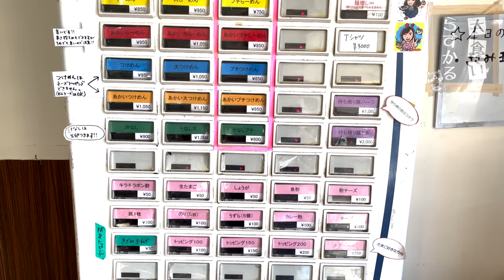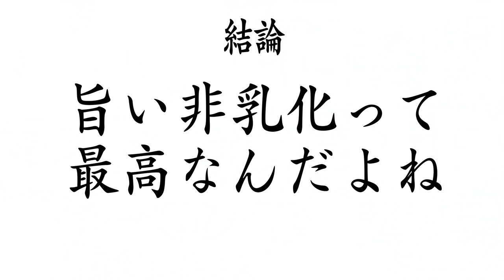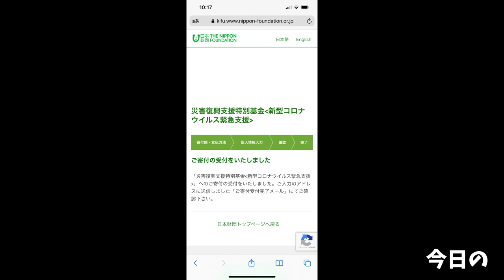【大食い】人気の二郎系ラーメン店の食べ尽くしが幸せすぎた【大胃王】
今回はぶたけん。さんへ！
オープン後に一度訪れて以来１年近く伺えていなかったのですがやっといけました！

やっぱり旨い非乳化さいこぉぉおぉおお！！
もちもち麺も旨いしめっちゃ旨い(語彙力)